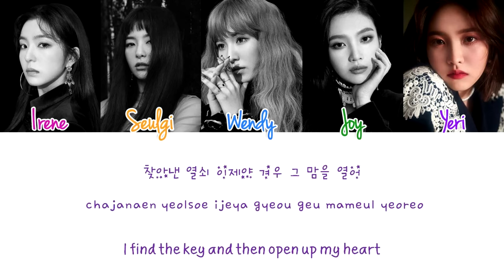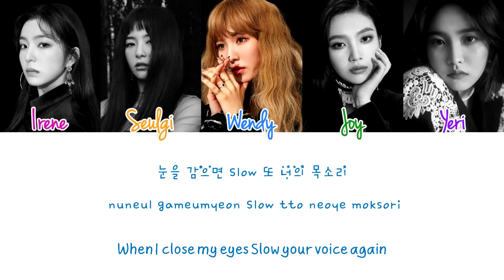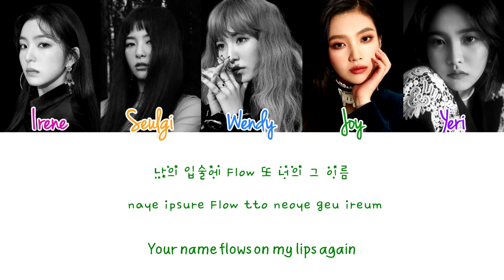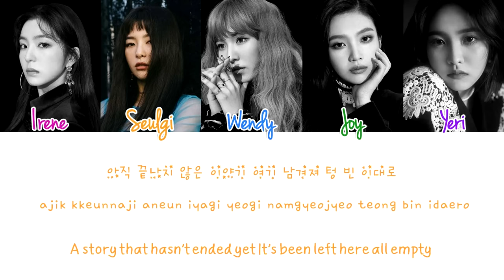Red Velvet - I Just Lyrics (Color Coded/ENG/ROM/HAN)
Track 03: I Just